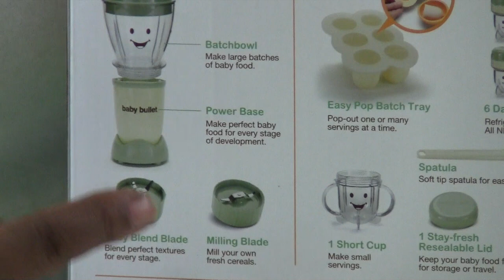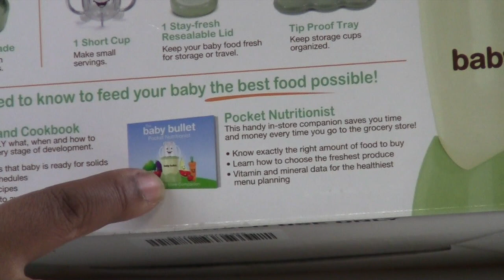IN THA KITCHEN WITH OVW- REVIEW: Baby Bullet & Infantino Squeeze Station ( MAKE YOUR OWN BABY FOOD)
MARCELLE COOPER
P.O.BOX 1528